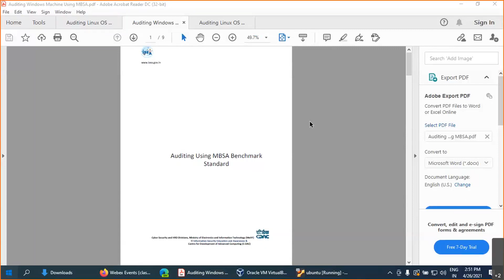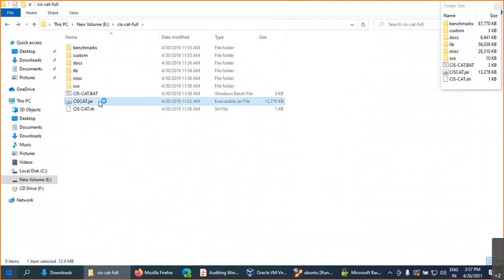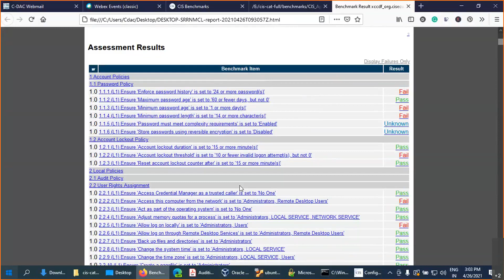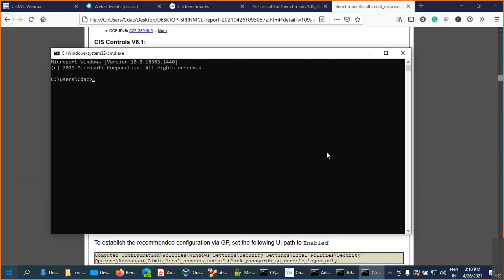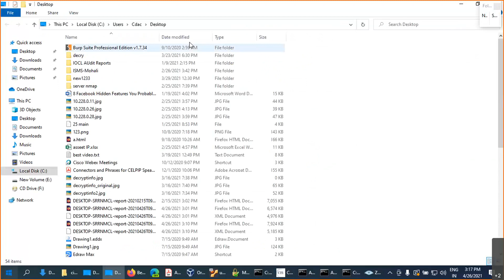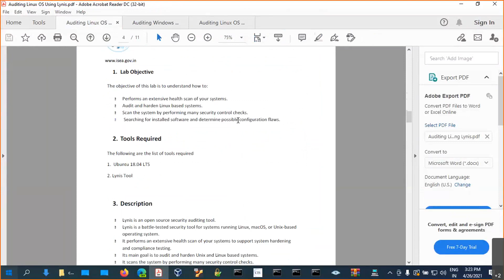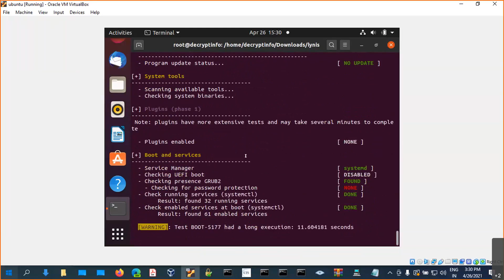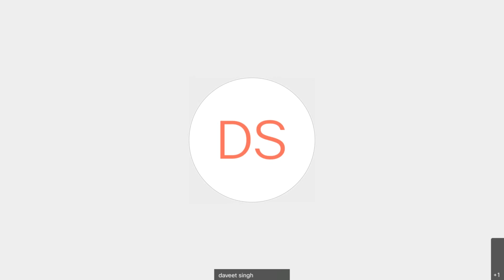Demonstrations of Windows and Linux Auditing Tools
Information Security Awareness videos which are created to spread Cyber Security awareness to all the viewers on Demonstrations of Windows and Linux Auditing Tools